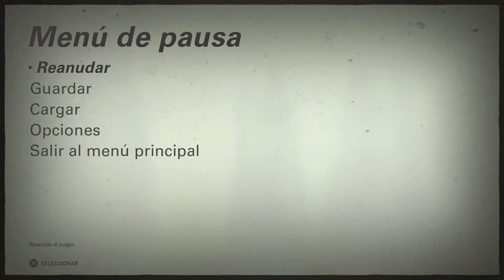Wolfenstein II: The New Colossus | Ep 11 | Audio Latino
América, 1961. El asesinato del general nazi Calavera fue una victoria breve. Los nazis siguen dominando el mundo. Eres BJ Blazkowicz, alias "Terror Billy", miembro de la resistencia, azote del imperio nazi y última esperanza de la humanidad. Solo tú tienes las armas y la iniciativa necesarias para volver a los EE. UU., matar a todo nazi que veas e iniciar la Segunda Revolución Americana

Wolfenstein II
Let's Play en Audio Latino
Modo Historia con Audio Latino
Campaña con Audio Latino
Sin Comentarios
PS4